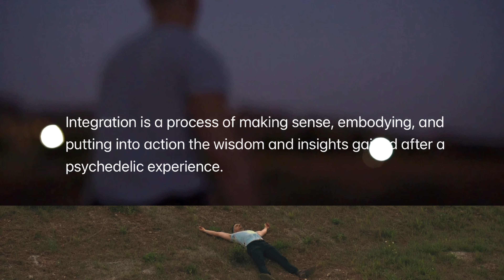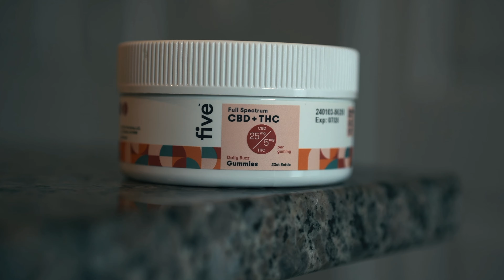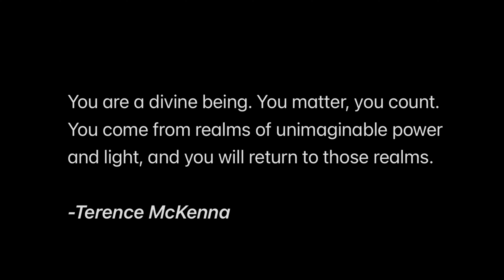Weed.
Many men have gained the world but lost their soul. They have the car, the house, the girl, but have lost themselves along the way. External results mean nothing without the inner peace and integration to enjoy them. The outer trappings and achievements just become the icing on the cake, not the cake itself.

The song at the end of this video is called "Right Where We Belong" - I wrote, sang and produced it. Currently it is unreleased.

Alternate titles (for the algo)
Don't quit weed until you watch this video
The real benefits of cannabis
Weed for self improvement and spiritual growth

stoicism, stoic, meditations Marcus Aurelius, self improvement, productivity, philosophy, Epictetus, Seneca, Spirituality, Carl Jung, the shadow, Alan watts, The Hero's Journey, Jordan Peterson